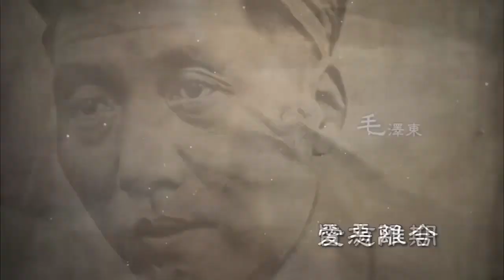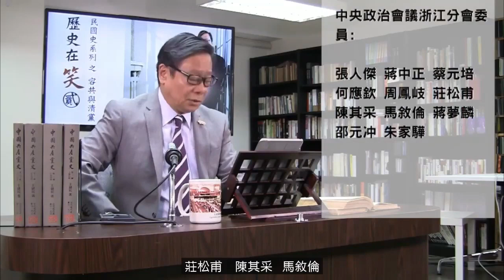歷史在笑 二 容共與清黨(字幕版) 220519 第四十六集 p2 of 2 各省清黨大功告成 - 淅閩粵桂皖川清黨經過(上)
歷史在笑 二 容共與清黨(字幕版) 220519 第四十六集
主持 黃毓民
主題 各省清黨大功告成 - 淅閩粵桂皖川清黨經過(上)